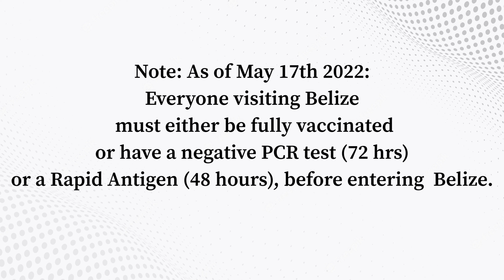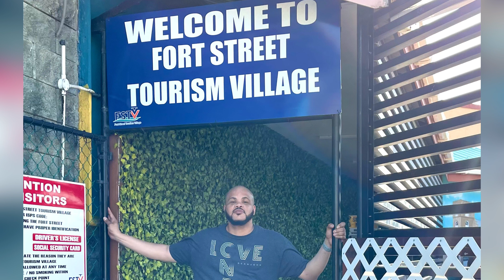KEN’S TRAVELS #41 Belize City (Part 1 of 3)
In this episode, Ken spends the evening in Belize City on a walking tour. Please note: This is part 1 of  3 episodes, which will show more of Belize including the Mayan Ruins, Belize Zoo and the Islands of Caye Caulker and San Pedro.

Tour Guide I used for walk in Belize City - Leon Khan